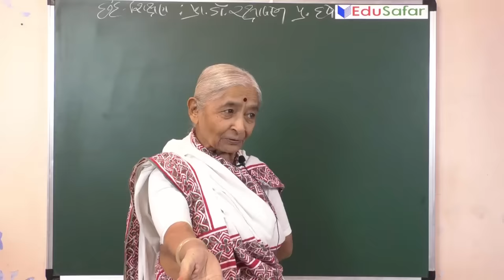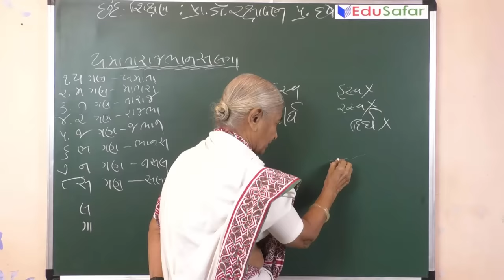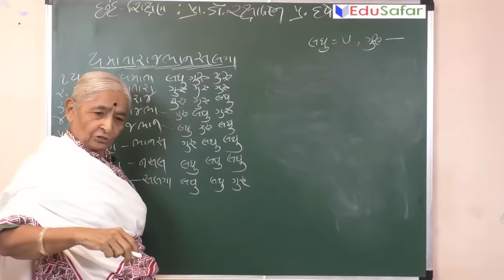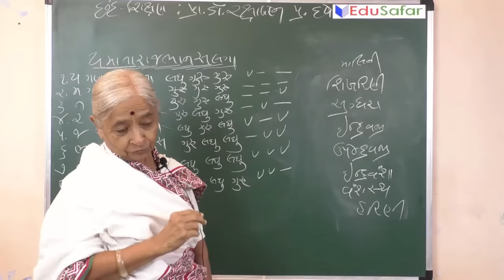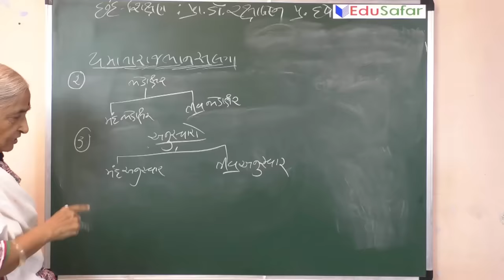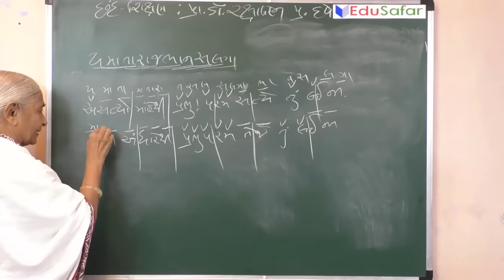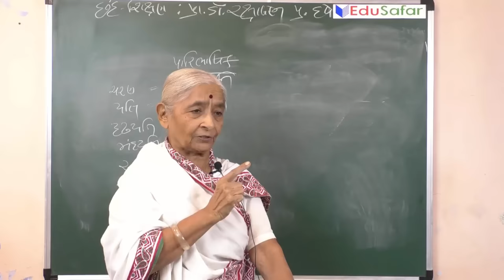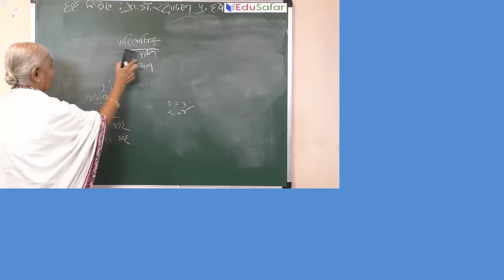Gujarati Vyakaran Chhand Part 1| છંદ| Edusafar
આ વિડીયોમાં છંદની ચર્ચા કરવામાં આવી છે, જે આપના માટે ખૂબ જ ઉપયોગી છે.  Dr. Rakshabahen Dave